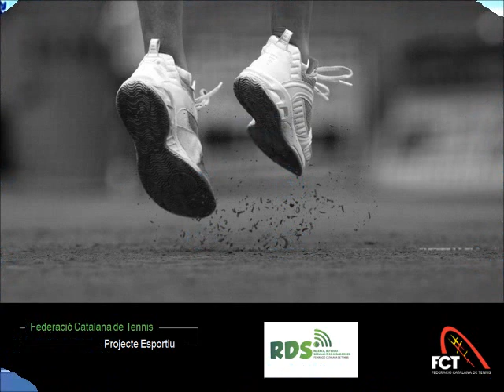Andrea Ribalta. RDS 2013